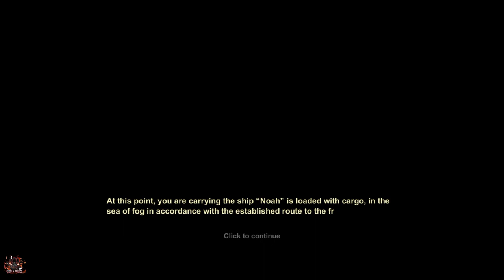Craft Legend: Epic Adventure-Gameplay Walkthrough Part-1 (Android / IOS)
Game Information

Title:Craft Legend: Epic Adventure
Language: EN
Release date: 9,November2020
Published by: IGG.COM
Size: ~ 48mb

Progress even when you're offline!

Welcome to Craft Legend: Epic Adventure, a casual side scolling RPG for all ages. Explore the world, clear challenging stages, and collect rewards for going idle!

Survive on the forsaken continent of Pandorias. Collect materials and build a home. Recruit and train powerful Heroes. Craft your own adventure, craft your own legend!

Game features:

- Brain Melting Puzzles
Explore mysterious Landmarks, such as the [Splitworm Lair] or the [Lost Citadel]. Solve the puzzles within for fantastic loot!

- Casual Game for a Casual Experience
Tired of games being too difficult? Want a relaxing game you don't have to "tryhard"? Craft Legend: Epic Adventure might be the game for you! Everything can be solved by going offline and collecting idle rewards when you return!

- Hero Amongst Heroes
Recruit legendary Heroes, each with their own unique skills. Train and create a dream team to crush your enemies!

- Immersive Biomes and Themes
Survive the harsh Biomes like Desert or Snowy. Build Asian or western-style homes! Raid temples inspired by ancient Greek culture! Your adventure, your rules!

- The Social Experience
Form or join Guilds to meet like-minded adventurers from all over the world! Take on challenging Guild Bosses and compete with other major Guilds for honor and glory!